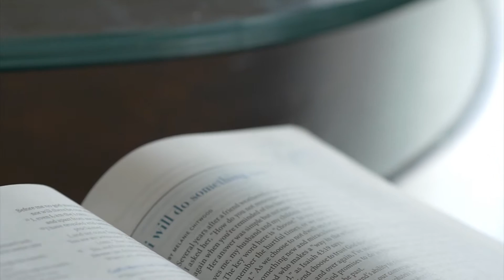The Gowin Family | An Adoption Story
Special Thanks to the Gowin Family.
Music: "The Father's Heart" by Tony Anderson & "Coming Home" by Zachary David